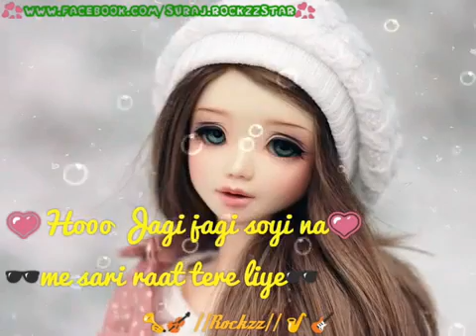romantic love 30 sec whatsapp status